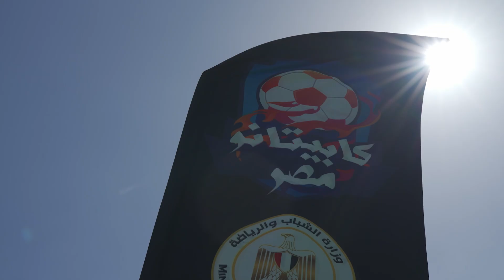"بنحبك يا ريس".. الرئيس السيسي يستجيب لشباب برنامج "كابيتانو مصر" ويحضر المباراة النهائية